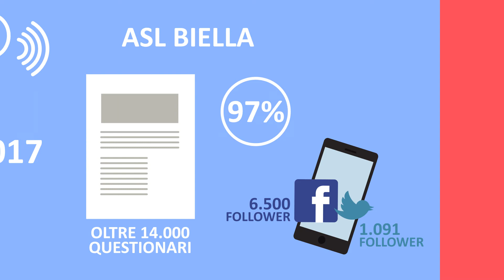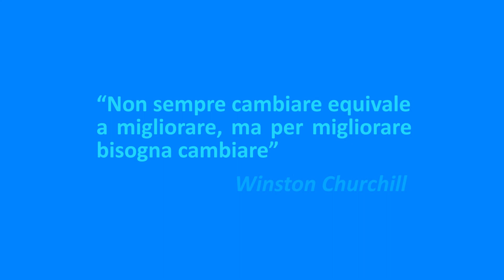L'Ospedale di Biella tre anni dopo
Attività e nuovi progetti a tre anni dall'apertura del nuovo ospedale di Biella. Un ospedale in crescita, che rendiconta ai cittadini i risultati del proprio impegno.